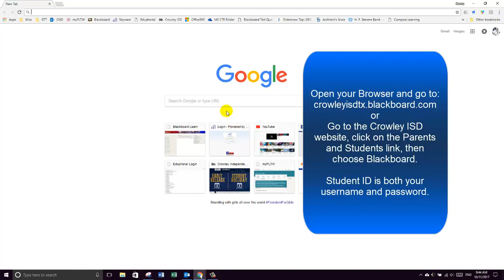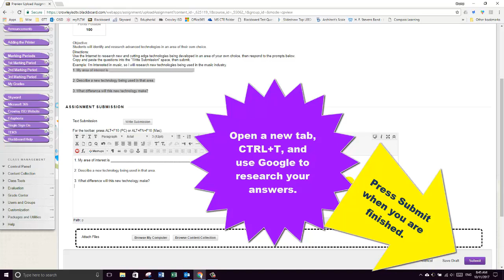Basic BlackBoard Assignment Submission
Basic instructions for simple BlackBoard assignments.